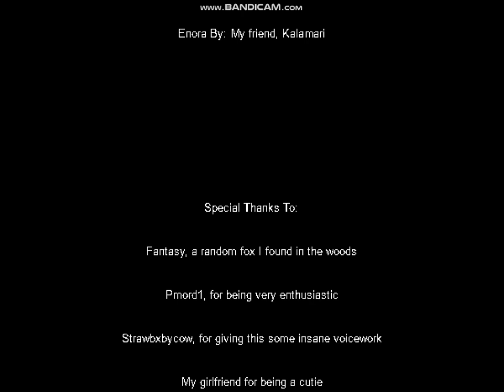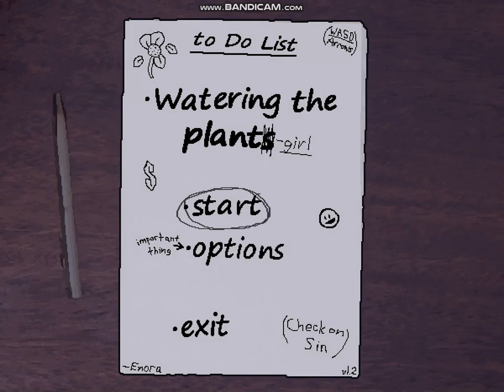Watering The Plant Girl (Part 3)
This will be the second to last vid of Watering the plant girl so I need more games to play
If anyone got any ideas for what I should play next please comment it